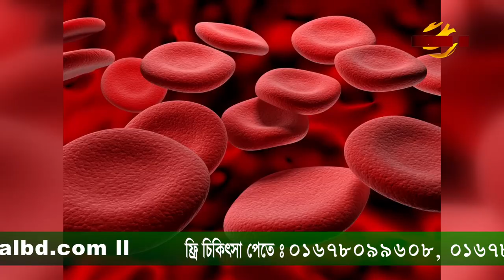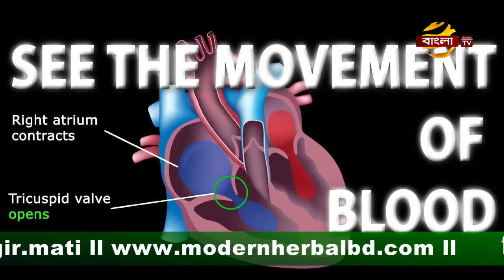cold allergy treatment home | Dr. Alamgir Mati Health new Tips | Bangladeshi herbal product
মোবাইলঃ ০১৯১-১৩৮-৬৬১৭
বিনা ভিজিটে চিকিৎসা নিন।
ডা.মুকুল-০১৭১-২৫৬-১৬৭৯
ডা.মুকুল-০১৭১২৫৬১৬৭৯
ডা.হানিফ-০১৭১৫২২৯৩৪৭
ডা.আসমা-০১৬৮১৩৫৫০৮৬
ডা.জুয়েল-০১৭১৬৫৬৪১০১